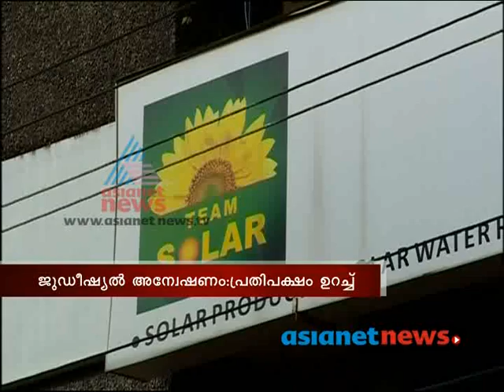Can CBI find the truth in Solar case, 07th July 2013,Part 1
Asianet News Hour Discussion- Can CBI find the truth in Solar case